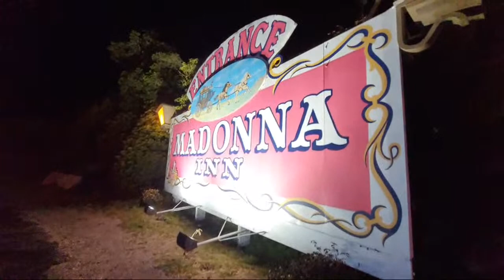*CAR ROLLED OVER AT MADONNA INN* EPIC TOW SHOW FLIP*